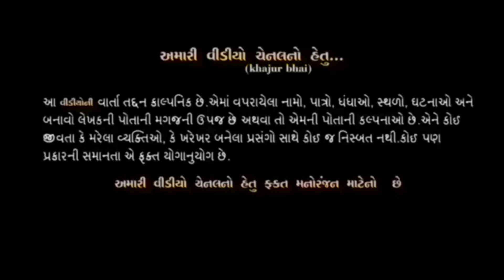પટ્ટે પટ્ટે મારા । Khajur Bhai | Nitin Jani | New Comedy Video | Jigli and Khajur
અત્યારે જ ડાઉનલોડ કરો RummyCircle એપ અને મેળવો 2000 રૂપિયા વેલકમ બોનસ!